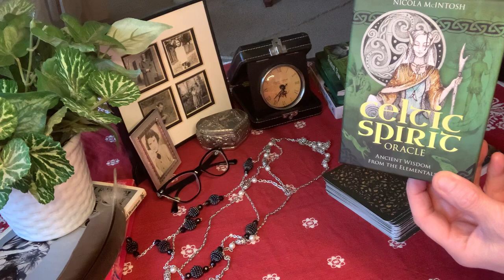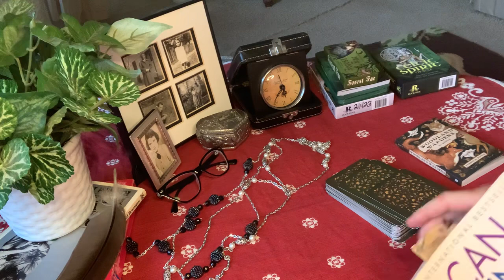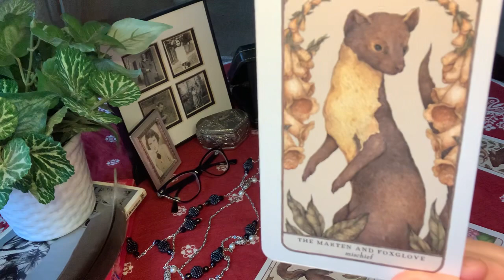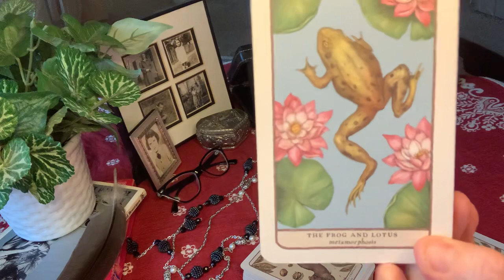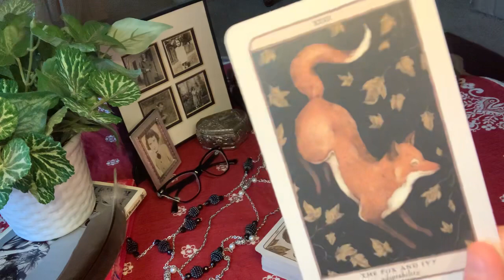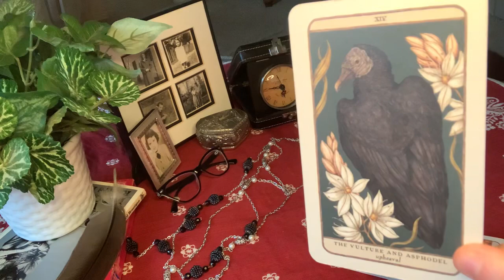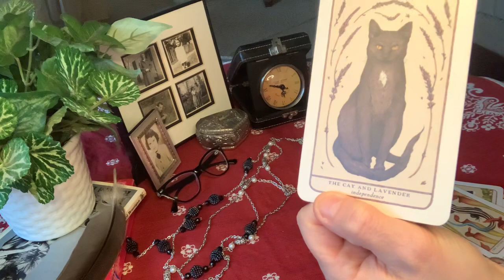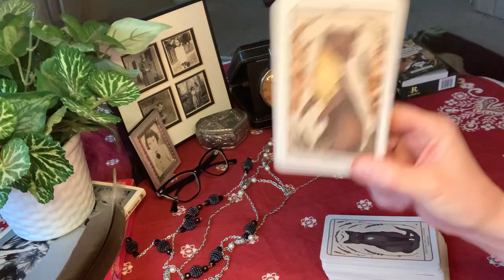THE MARTEN IS OUT OF CONTROL THE CAT COMES TO THE RESCUE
THE MARTEN IS REEKING  HAVOC THE CAT COMES TO THE RESCUE

A LESSON IN THIRD PARTIES AND TGE STEPS NEEDED FO LEAVE AND SUCCEED